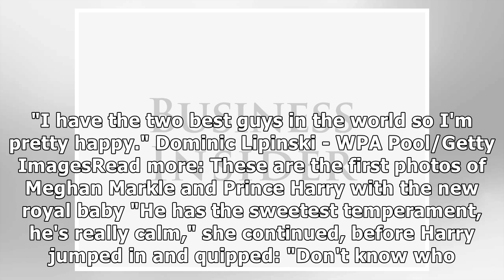Prince Harry says he doesn't know where his newborn son gets his 'calm temperament' from